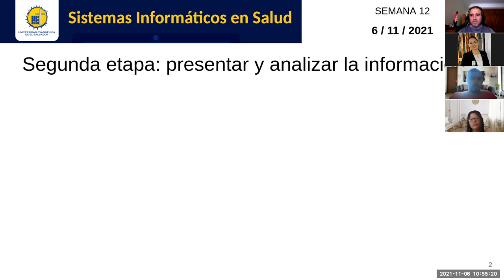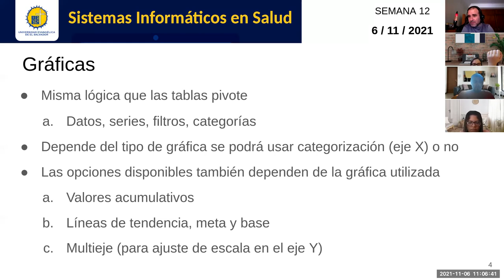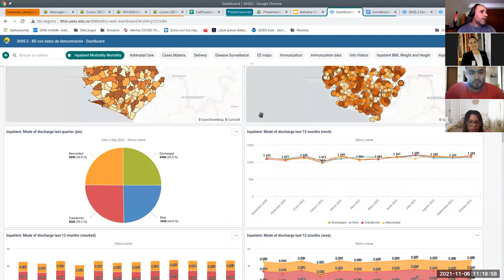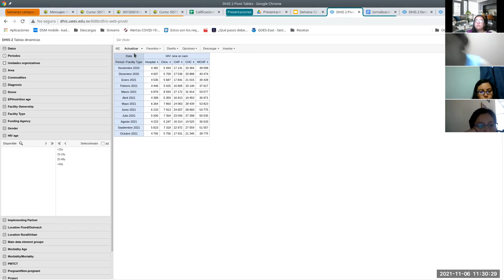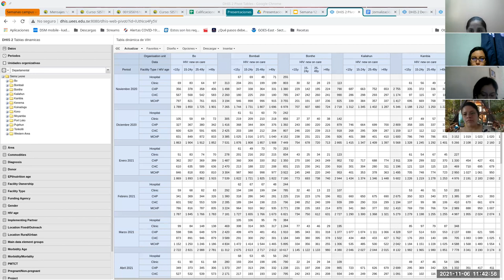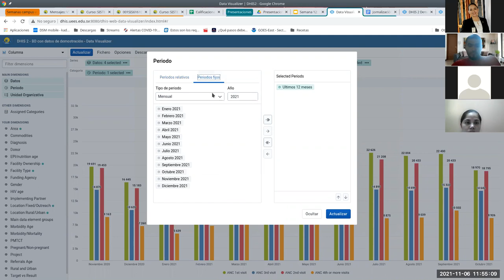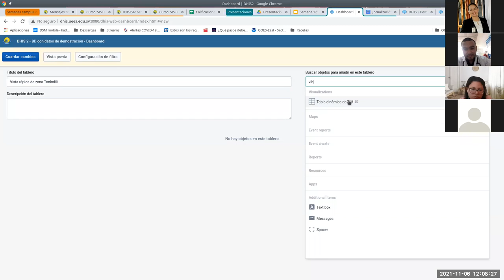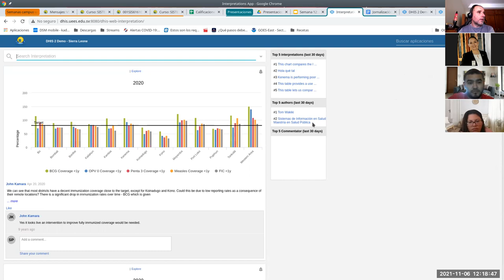Sistemas de Información en Salud - Jornada 12: Análisis de información en Sist. de Gestión de Salud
Sesión sincrónica #11 de la asignatura. Docente: Carlos Juan Martín Pérez. Explicamos conceptos básicos de las visualizaciones de información más comunes de los sistemas de información de gestión de la salud: tablas pivote o dinámicas, gráficas, mapas y tableros de mando. Exploramos en la práctica dicha capacidad analítica utilizando la herramienta libre DHIS2